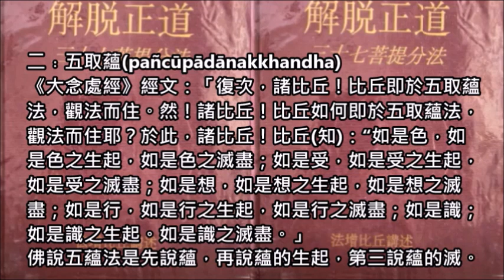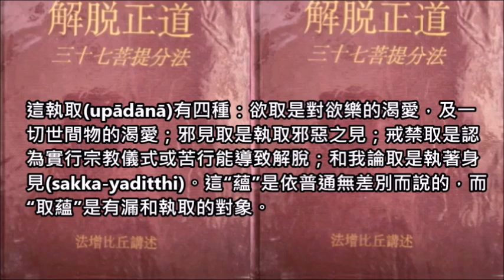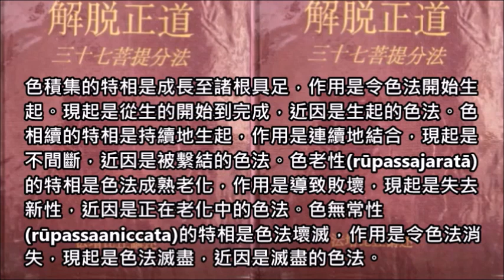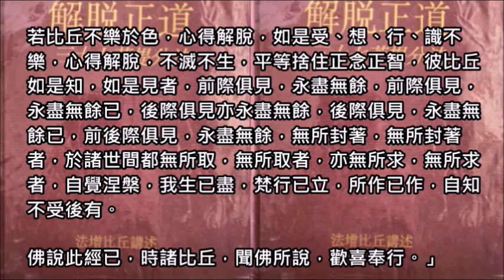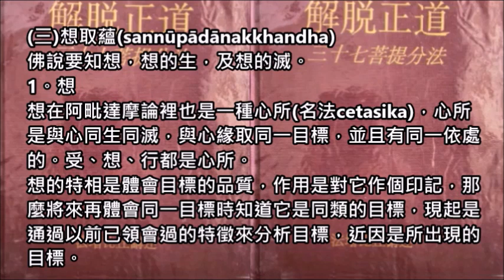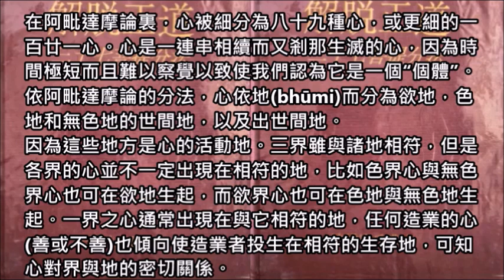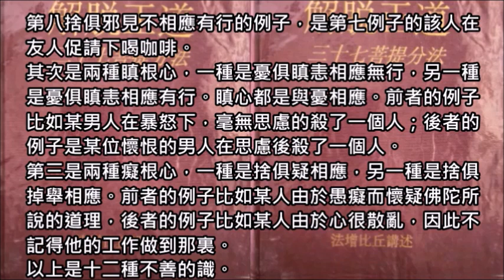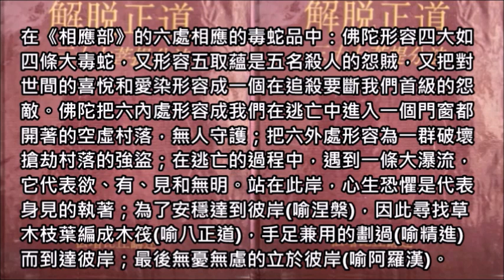解脫正道(三十七菩提分法)第十章~四念處四~2